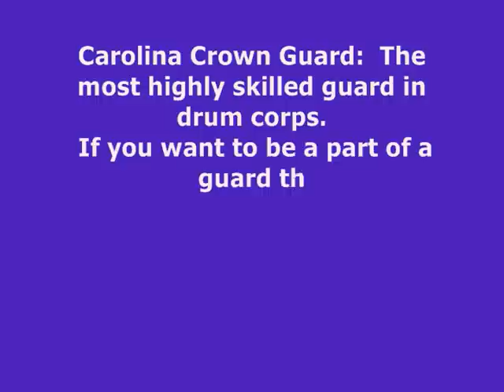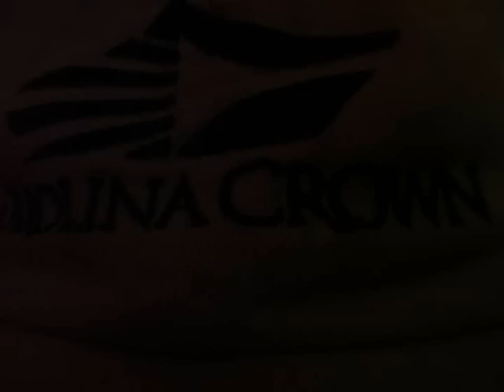Carolina Crown Guard 2012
Carolina Crown Guard 2012  The video plays slighly out of sync on YouTube for some reason.  Sorry. I have a legal music license for the music on this video.